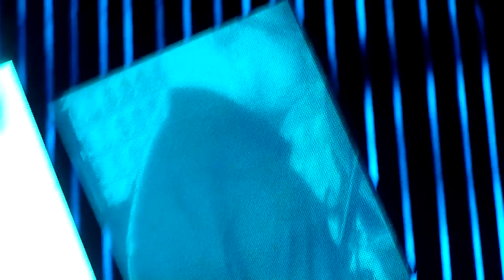Radiohead Bloom Live Prudential Center Newark New Jersey May 31 2012 Night 1